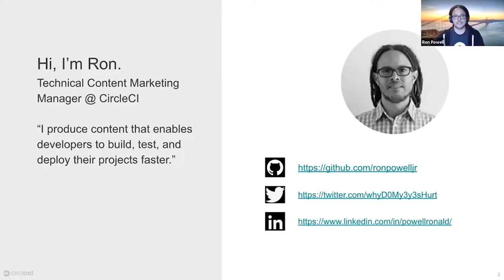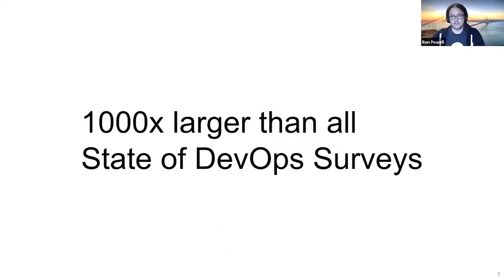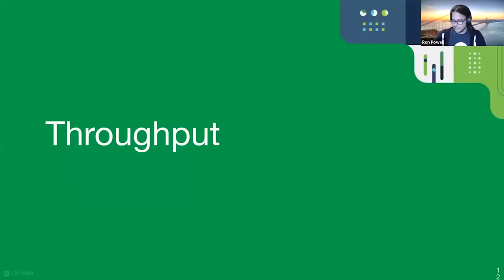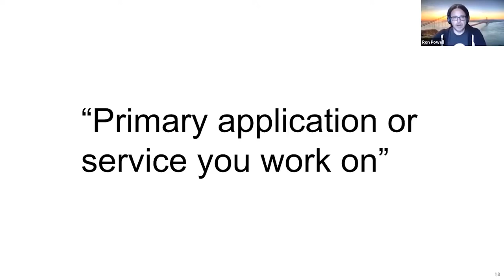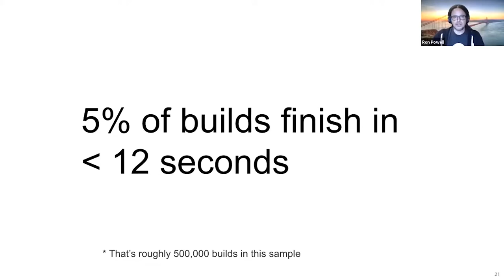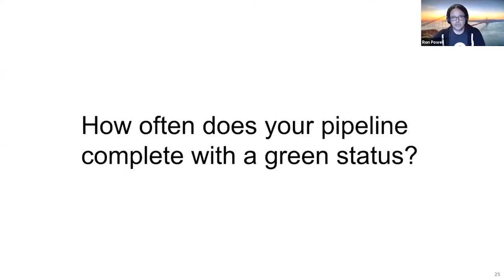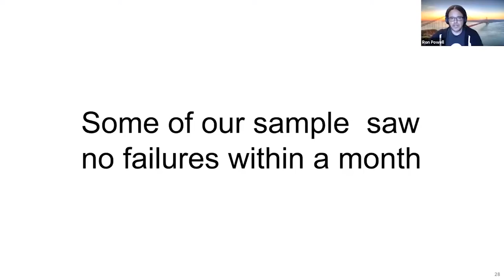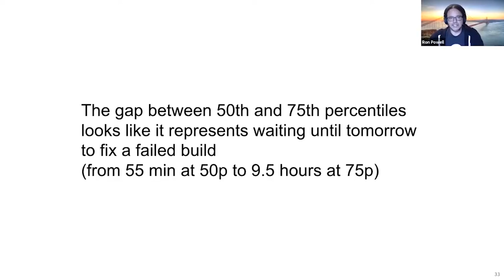Benchmarks for high performing teams in 2021 | Ron Powell | The DEVOPS Conference 2022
When production breaks, does it take a long time to get it up and running again? Are you getting feedback and results from your changes quickly?  Do your deploys require frequent cross-team coordination? Diving into the effectiveness of your delivery capabilities can tell you a lot.

Seeing the need to dive into the effectiveness of delivery capabilities, CircleCI examined 55 million data points from more than 50,000 organizations from 100 countries and a quarter of a million projects to help guide team development and software delivery decisions.

Join CircleCI’s Head of Insight and Strategy, Ron Powell, as he discusses DevOps insights, practices, and metrics that help teams build better and faster software.
Ron has a background in space physics, having worked as a Cassini team member analyzing plasmas trapped in Saturn’s magnetosphere. He now works for CircleCI in San Francisco, Calif. as the Head of Insight & Strategy, producing research that enables developers to build, test, and deploy their projects faster. Previously, he was a developer evangelist at Samsung Electronics, America where he specialized in 360-degree video production and developing applications for virtual reality hardware, wearables, and IoT.

Speaker:
Ron Powell
Head on Insight and Strategy, CircleCI

Speech:
CI/CD benchmarks for high performing teams in 2021
00:00 Intro
06:40 Performance derived vs described
10:31 Code that triggers CI?
13:50 Duration
20:12 Success rate
25:58 Recovery time
29:00 Last words